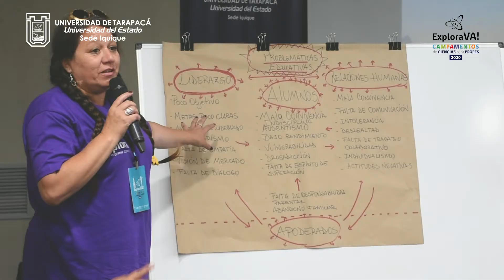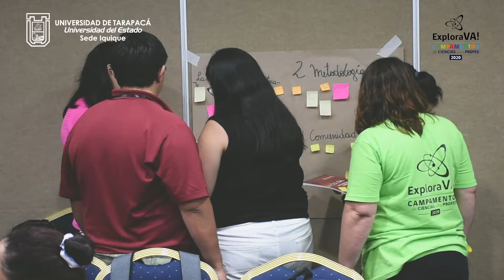Resumen Campamento de Ciencias para Profes Explora VA! Tarapacá 2020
Video resumen de toda una semana del Campamento de Ciencias para Profes Explora VA! Tarapacá, organizado por el PAR Explora Tarapacá y la Universidad de Tarapacá Sede Iquique.